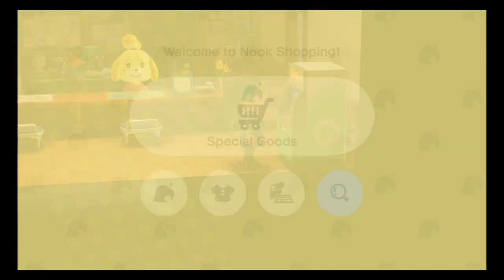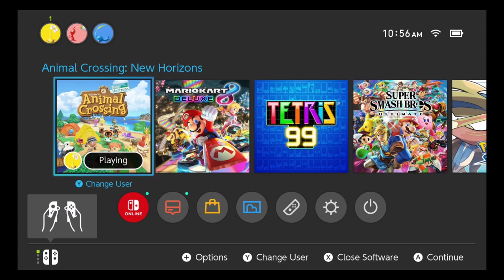Animal Crossing New Horizons Gameplay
i taught myself how to edit videos on animal crossing gameplay, so enjoy my gameplay. it is my fourth attempt at uploading this video so wish me luck. if it goes through then yay i can give more details down below !

00:00:14 - isabelle greets the day in february
00:00:57 - i leave the house to start my daily tasks with snow
00:01:23 - talk to my neighbor Mira
00:01:57 - catch a snowflake !
00:02:06 - talk to my favorite neighbor Savannah
00:02:41 - i see a NPC island visitor named Flick (he makes the bug statues)
00:02:58 - catch a damselfly !
00:03:26 - catch a common butterfly !
00:03:48 - find a lost item
00:04:31 - hit a money rock
00:05:06 - hit a normal rock
00:05:30 - start building a snowman
00:08:00 - slingshot a balloon present down
00:10:25 - enter Roscoe's house while he is crafting
00:11:20 - head to Apollos house to find out he is sick ! AH
00:12:33 - my net breaks .. ugh
00:12:44 - enter into the town store to sell a bunch of stuff and honestly forget why i even went there which was to get medicine for apollo ...
00:15:08 - finally back at apollos
00:16:26 - enter my house / tour
00:20:14 - isabelle greets the day in march
00:20:35 - i get a phone call before i start my daily activities + check my mail
00:21:49 - catch a squid !
00:23:14 - catch a horse mackerel !
00:25:32 - enter Maple's house to give her a present !
00:26:15 - enter Gladys' house to give her a present !
00:27:03 - enter Savannah's house while she is crafting
00:29:02 - catch a paper kite butterfly !
00:31:11 - catch a carp !
00:31:37 - give Apollo a gift then watch a glitch in the matrix happen
00:35:56 - talk to Drago
00:42:02 - talk to Mira
00:43:43 - spot Roscoe and talk to him
00:45:24 - talk to the weekly doggie dj who comes to town
00:46:33 - enter town hall
00:50:06 - isabelle greets the day in may
00:50:44 - start my daily tasks !
00:51:23 - catch a sea bass !
00:52:30 - catch a clown fish !
00:53:27 - catch a seahorse !
00:54:37 - catch a common bottlenose !
00:56:07 - give Pango a gift
00:57:48 - catch a pondskater

thanks for checking this out.. it means a lot.